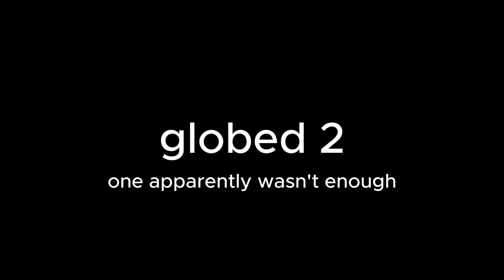an even more average globed experience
take two of me losing my mind on globed